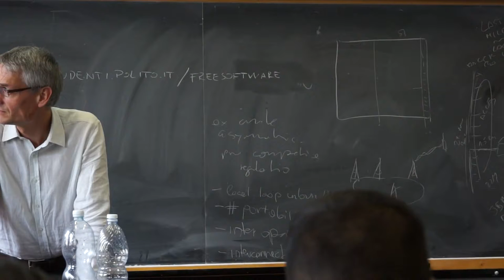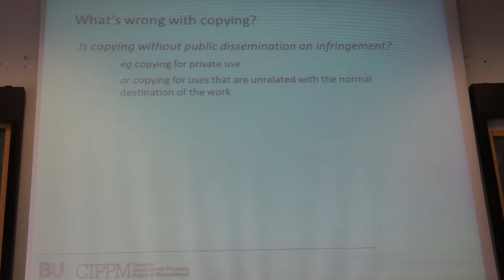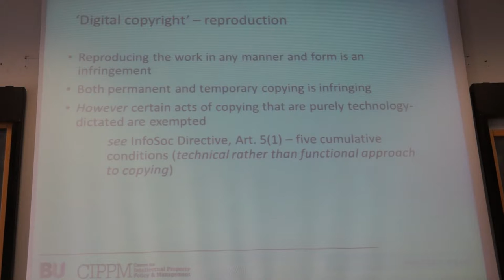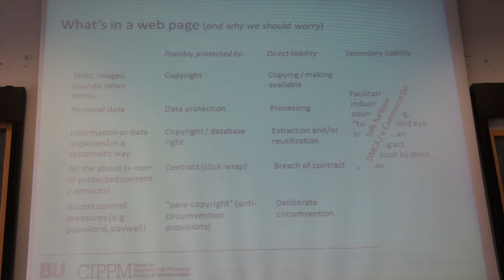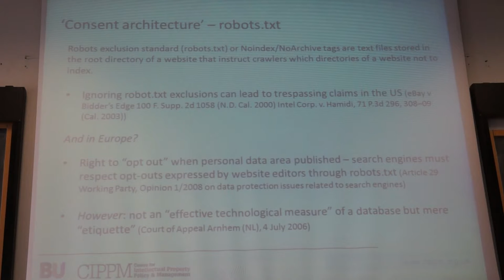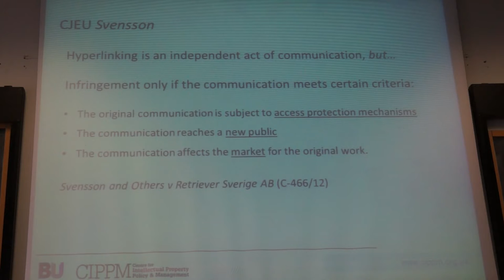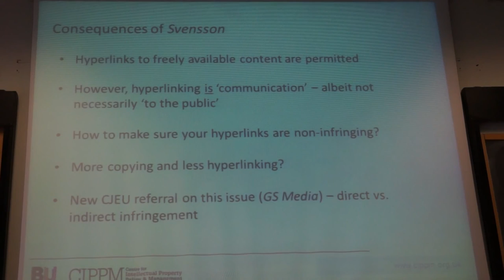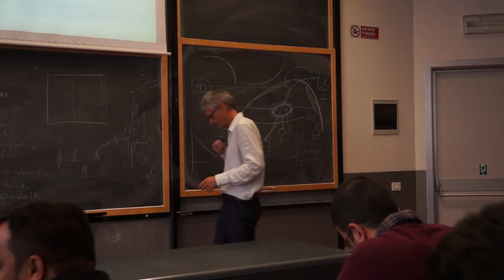Internet regulation from the back door?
Maurizio Borghi, Bournemouth University.